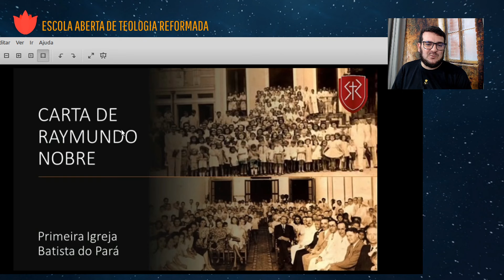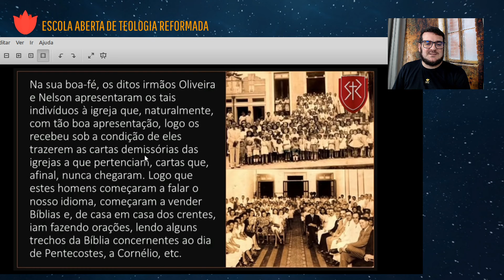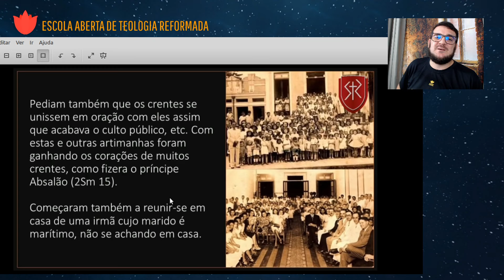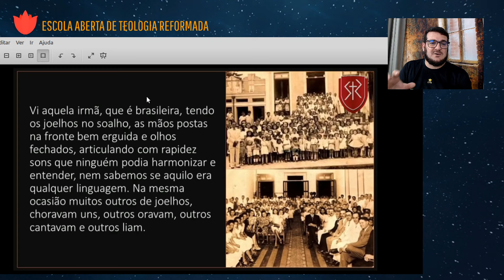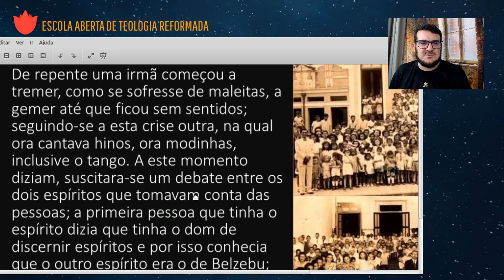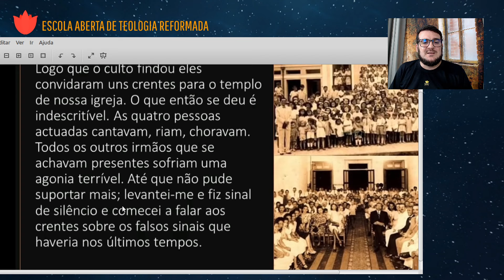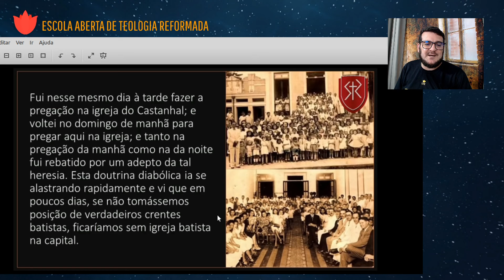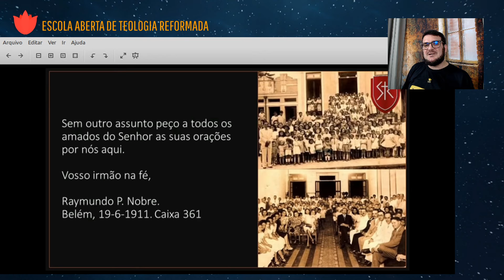[1911] A bombástica carta sobre o movimento pentecostal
Recebi slides de uma carta datada em 1911 sobre como o movimento pentecostal chegou ao Brasil. O conteúdo é polêmico e deve iluminar um pouco mais sobre a chegada de tal movimento no Brasil.
Seja membro do canal:
Colabore com o canal:
Faça o EAD do Canal:
Mantenha o canal ativo:
Via mercado Pago:
Via PicPay: @eatre
Receba notificações do canal:
Faça parte do Grupo Palavras em Chamas:
Grupo padrão: